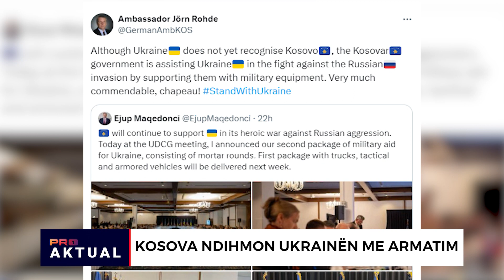Kosova ndihmon Ukrainën me armatim | Aktual | PRO1